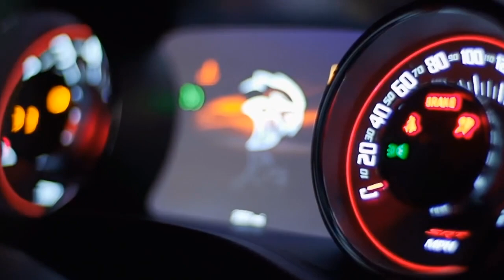Bad Monkey Popcorn: Dodge Challenger